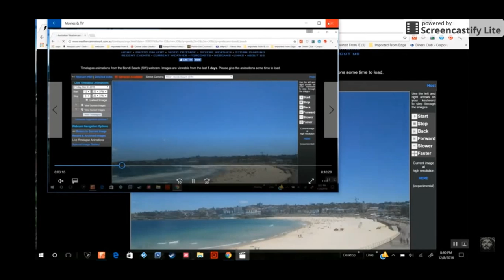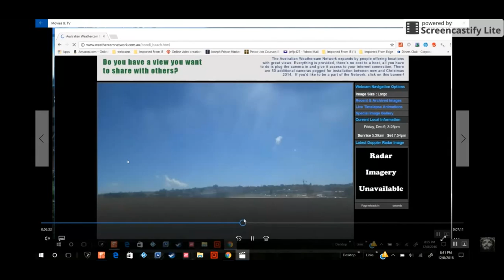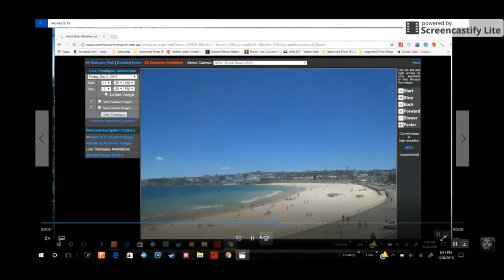MUST WATCH!! ''Bondi Beach Webcam'' Planetary Objects Seen over Australia 9, Dec 2016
Double planetary eclipse over Australia MUST SEE!WHOA!

Suns Binary Star System, New Discovered Planets, Exoplanets, Nemesis, Comets, Asteroids, Dwarf Planets, Planet X, Nibiru cataclysm, In Our Solar System?